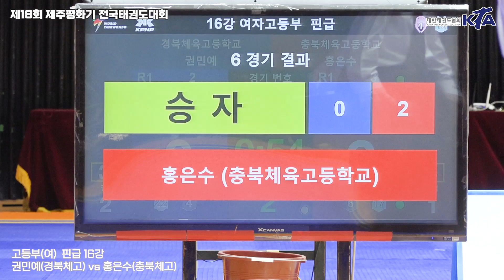2023 제주평화기대회 I 권민예(경북체고) vs 홍은수(충북체고) I 16강 I 여고부 핀급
ㆍ대회 : 제18회 제주평화기 전국태권도대회(겨루기)
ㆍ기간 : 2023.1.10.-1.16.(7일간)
ㆍ장소 : 제주종합운동장내 한라체육관
ㆍ주최 : 대한태권도협회, 제주방송
ㆍ주관 : 제주특별자치도태권도협회
ㆍ중계 : 대한태권도협회 유튜브 채널